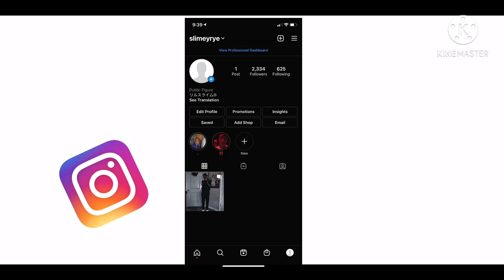LUL TIM OUT‼️ QUANDO RONDO - LIFE OF CRIME (OFFICIAL VIDEO) REACTION!